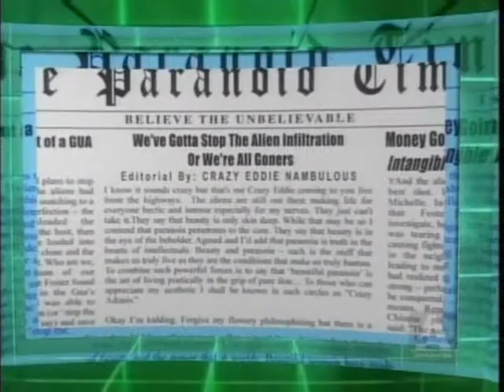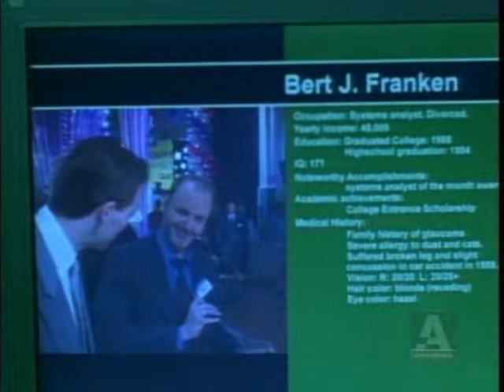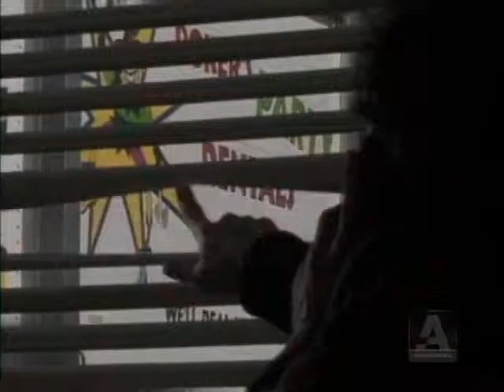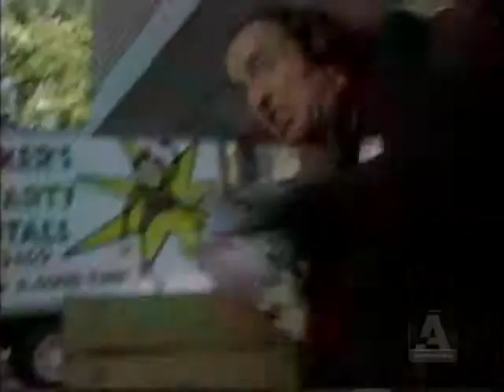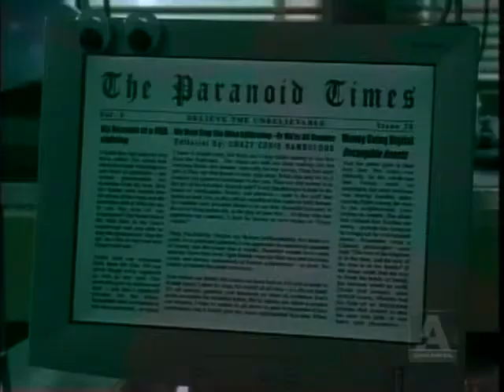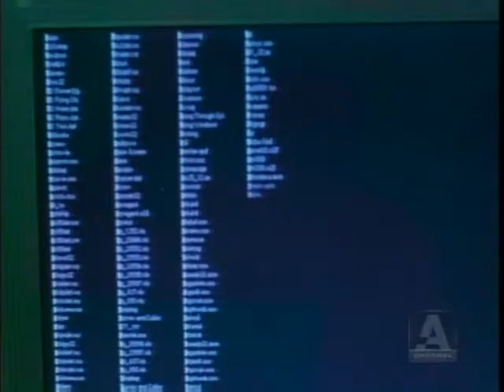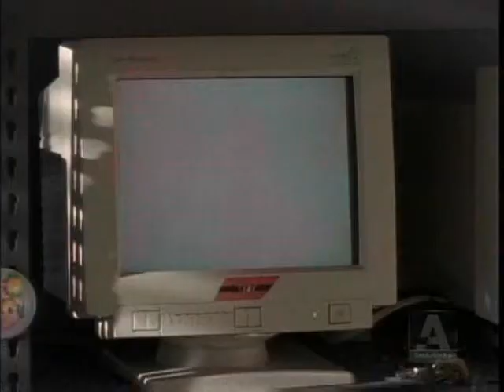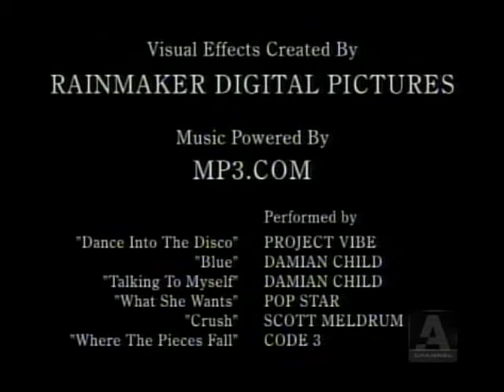Первая волна 2 сезон 14 серия Rus | First Wave S02E14 Rus (1998-2001)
S02E14 — «Всё об Эдди» — Сумасшедший Эдди направляется на съезд выпускников своей школы, где на него выходят агенты гуа.